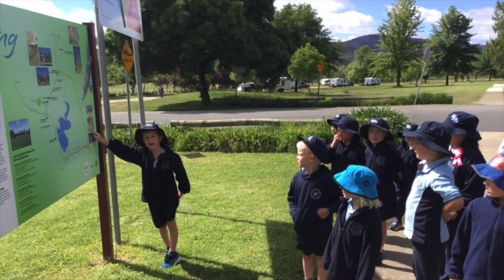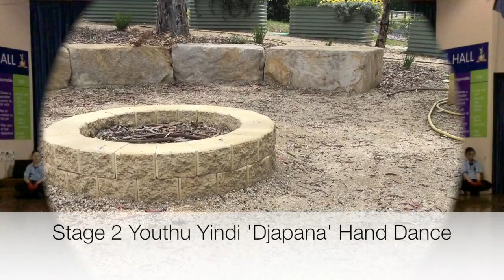NAIDOC Week Celebrations Wallerawang PS 2020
School Celebrations K-6 NAIDOC Week 2020